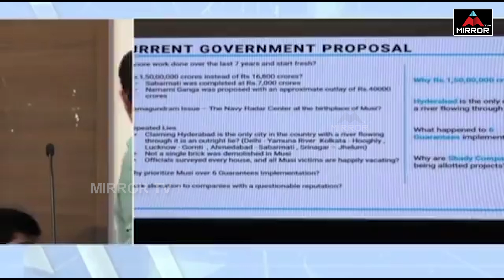రేవంత్ కి బొమ్మ చూపించిన కేటీఆర్| KTR Mass Trolling ON CM Revanth | Musi Project | Hydra | M TV Plus